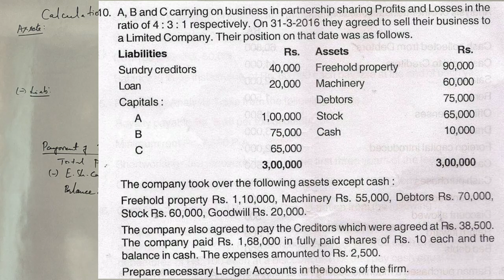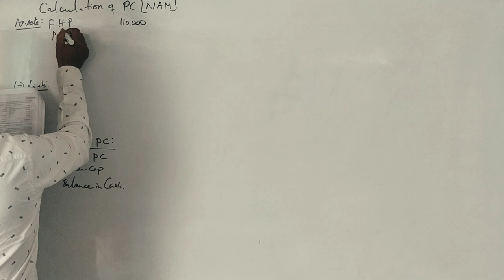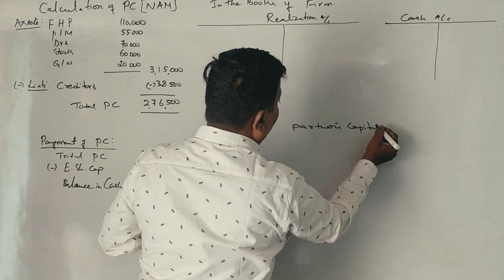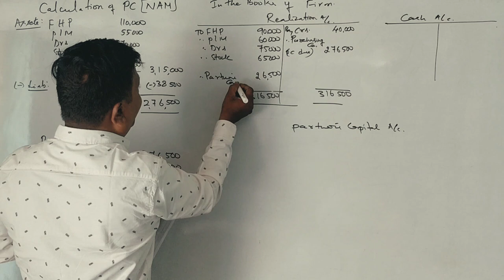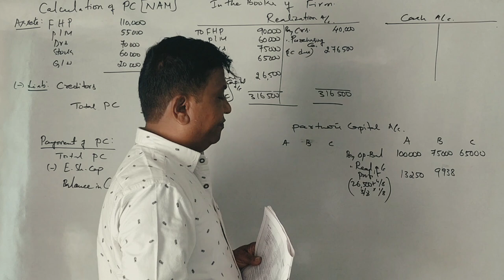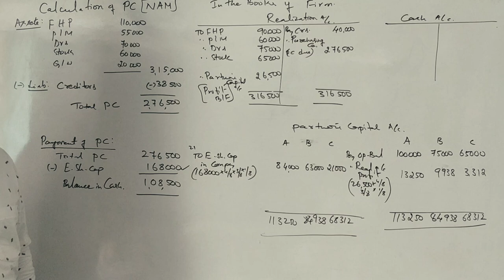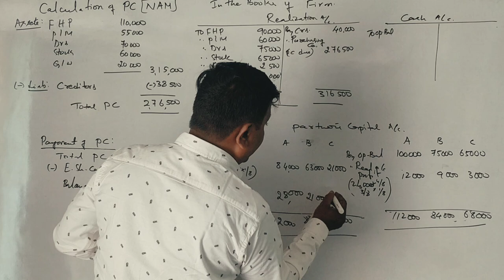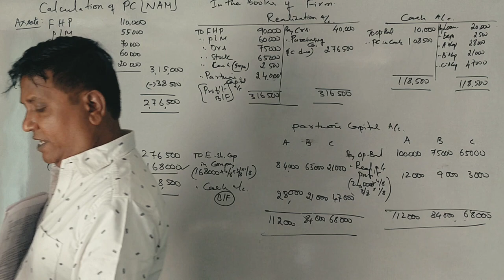Sale of Partnership Firm to a Company in Kannada PART 7 - B.Com 2016 Question Paper 14 Marks